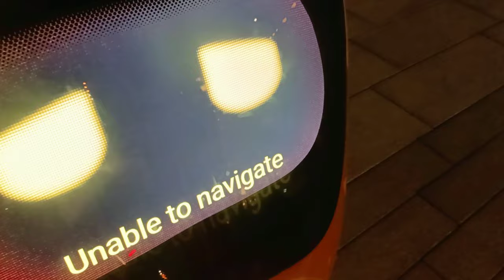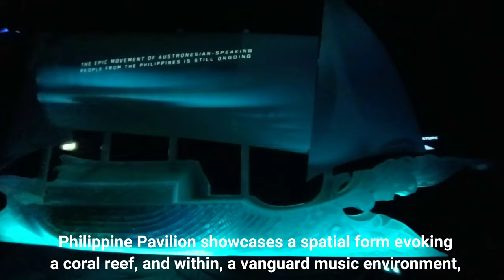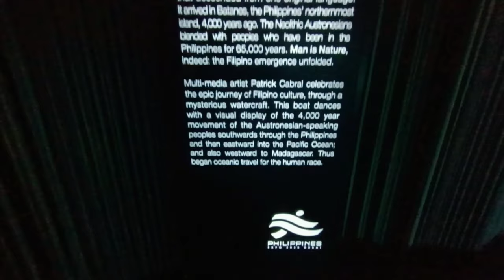Philippines Pavilion | EXPO 2020 Dubai | Bangkota "Coral Reef" Design | @maribethology Vlog #67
Thanks to the owner of this music

Stay Tune to my channel for updates and more information about Dubai and what it is like living in here!

My channel is where I like to express myself --- the good, the bad, the pretty, the ugly, and everything in-between.

Thank you all for the love as I share bits and pieces of my life with you.

Shanaya Herras Fresco

Maribethology

maribeth_fresco

I can't wait to read your comments. Your comments mean a lot to me!